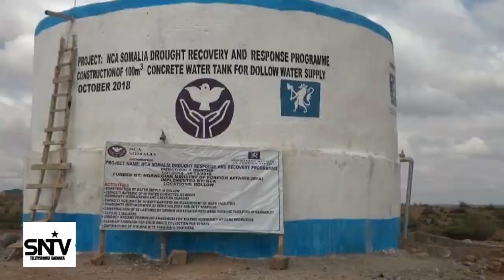MAAMULKA DEGMADA DOOLOW AYAA XARIGA KA JARAY CELBIYOOD LAGA HIRGALIYAY DEGMADA DOLOW SOMALIYA